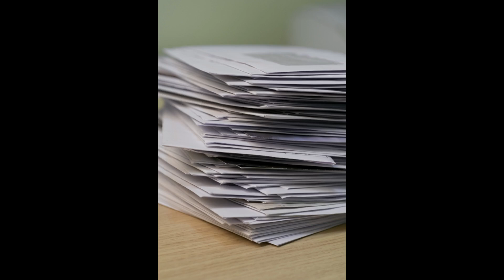MISTAKES, LOST IN TRANSLATION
ON FRIDAY NIGHT